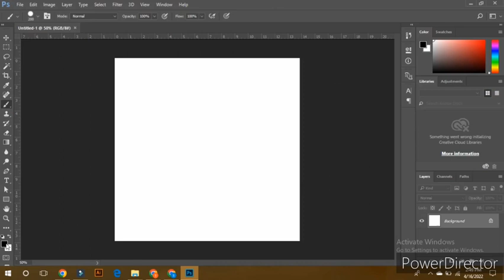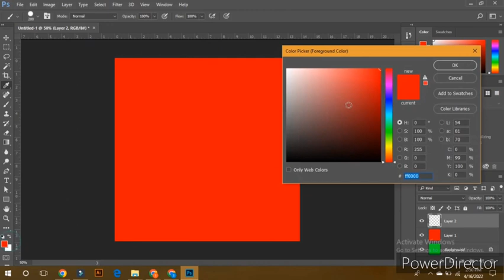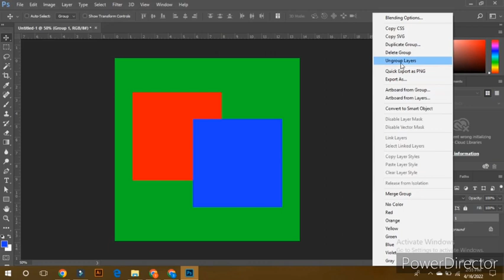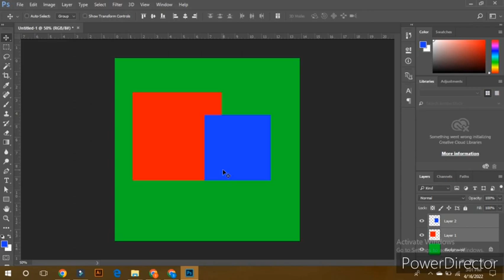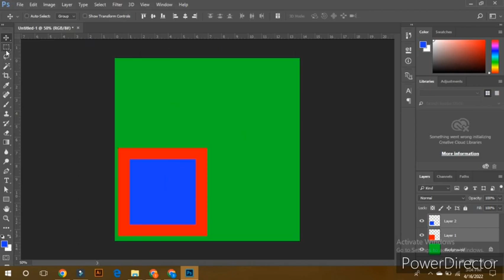Adobe Ps class #5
has everything you need to create stunning visuals for your digital projects. With a wide range of design options, you can create beautiful 3D logos, social media posts, company profiles, brochures and much more.

5000+ Premium Graphic Templates ✔️
Certification of Course Completion ✔️
Mentor Support ✔️

jazz cash
Hammad ahmad

i will send you complete course.